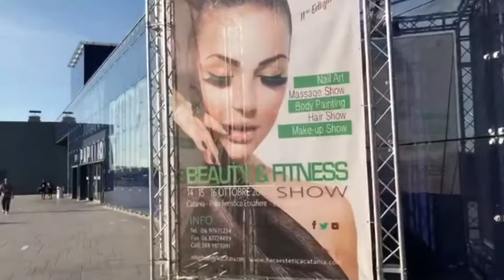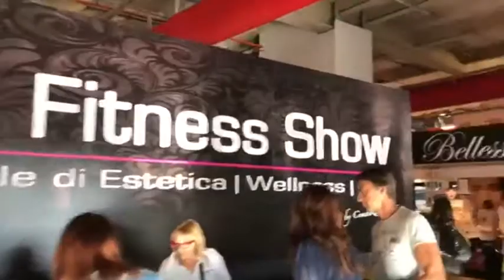#2 Hetien al Beauty Fitness Show Catania :Fiera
Oggi vi porto con me, al Beauty Fitness Show Catania, dove vi faccio vedere la Fiera;)